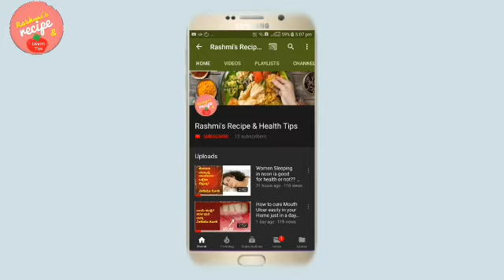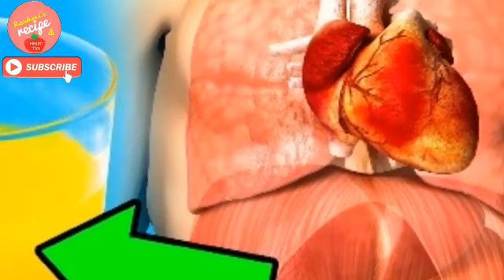What Happens if we drink Turmeric Water daily twice | Health Tips